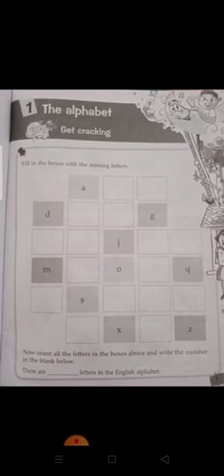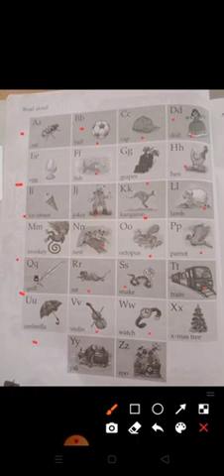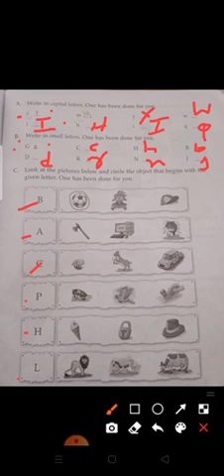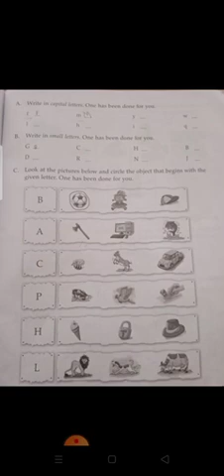Class 1,Subject English Grammar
Chapter 1 The Alphabet